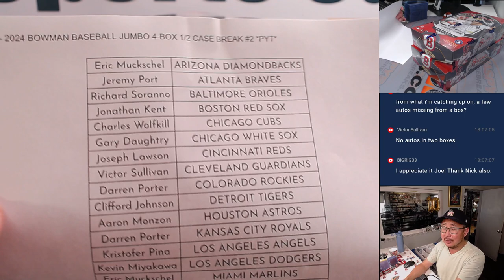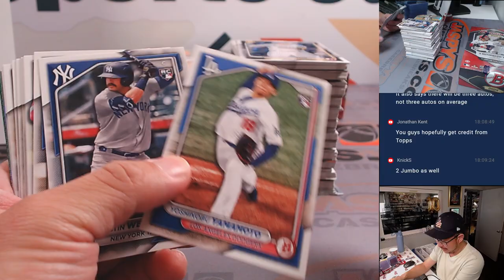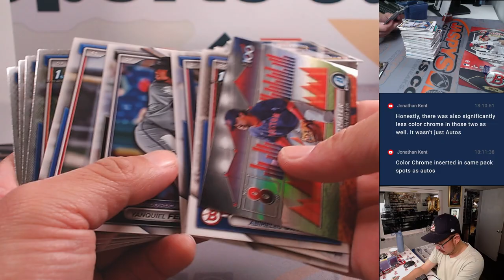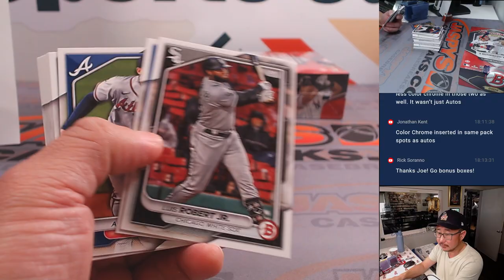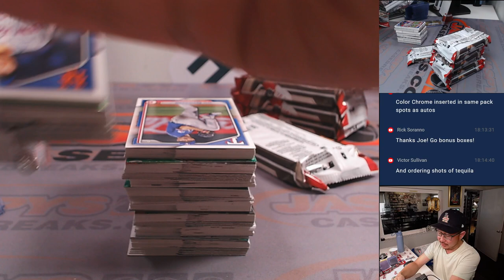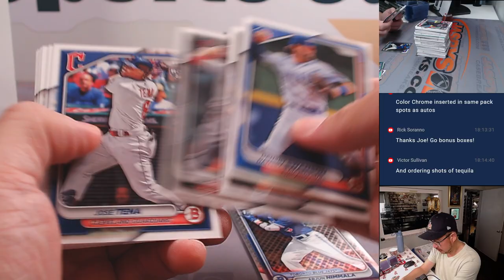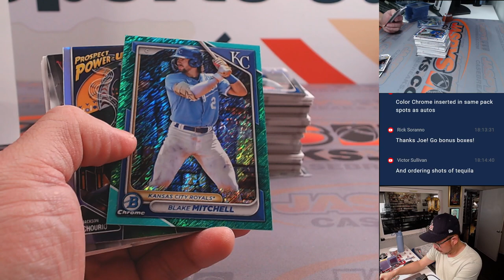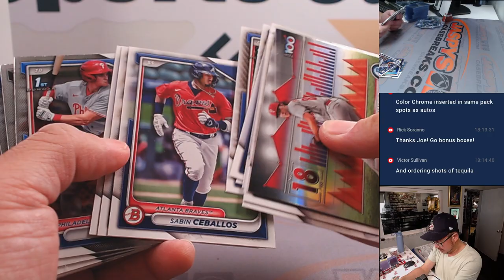REPLACEMEMENT BOXES - M, 05/27/24 - 2024 BOWMAN BASEBALL JUMBO 4-BOX 1/2 CASE BREAK #2 *PYT*